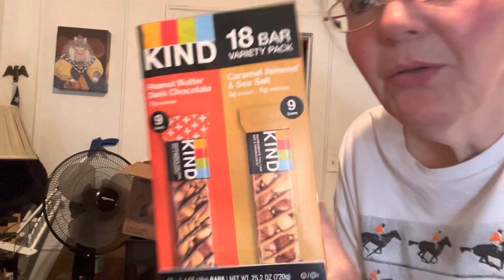$250 Grocery Haul Food For 1 Adult ME !